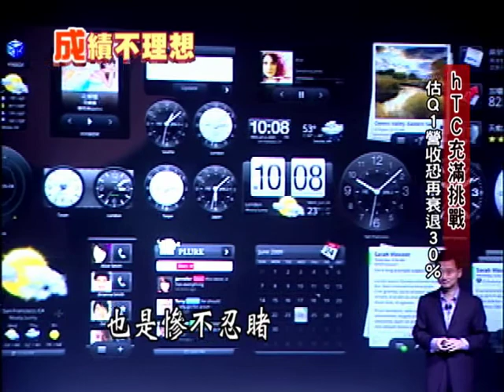腰斬! 宏達電元月營收 年衰退52%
重量級法說會，宏達電繳出的成績，卻是重重摔一跤！去年第四季營收，比起第三季大幅衰退25％，毛利率跟淨利 也同步創下一年新低，不只如此，元月營收166.1億元，也比去年同期大幅腰斬52％，宏達電預估，第一季營收，恐怕將再衰退三成!